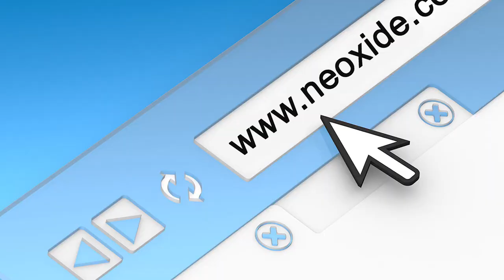5 FAMOUS BRIDGES IN HISTORY YOU HAVE NEVER VISITED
Here are the top 5 most famous bridges in the world.